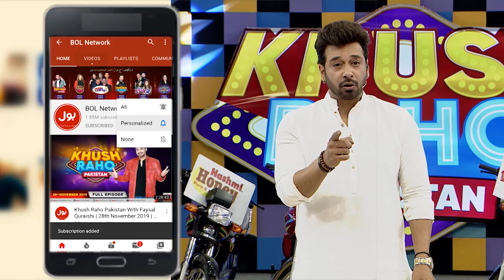Helmet Game | Khush Raho Pakistan 2020 | Faysal Quraishi Show | Team Punjab Vs Team Balochistan